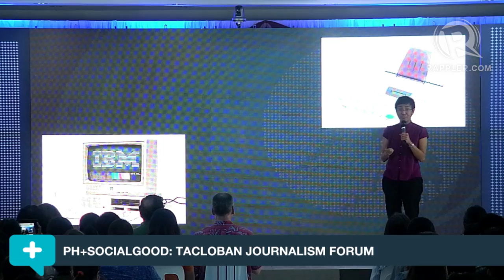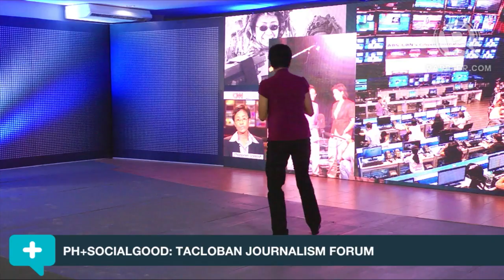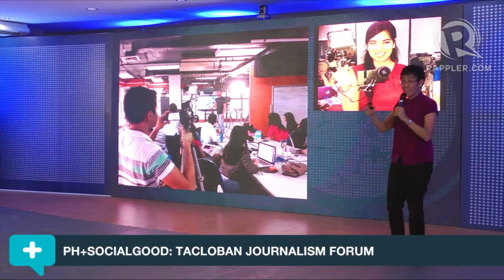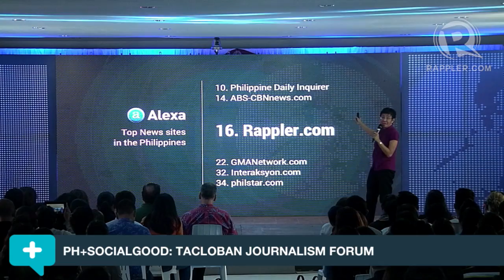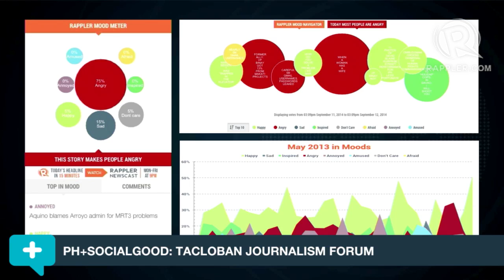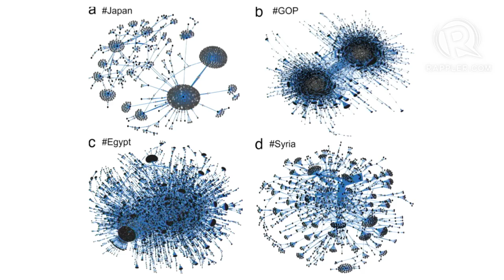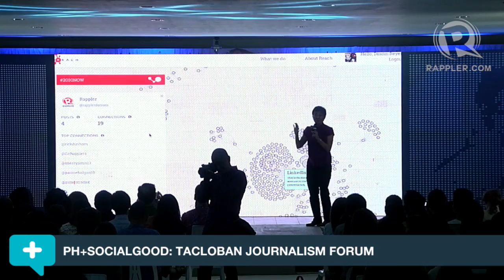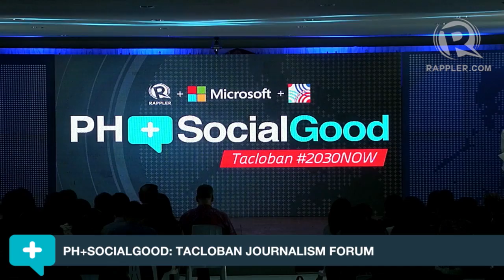Maria Ressa on Journalism, Technology and the Future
More videos on Rappler Follow Rappler for the latest news in the Philippines and across the globe. Maria Ressa, Rappler CEO and Executive Editor on Journalism, Technology and the Future at the PH+SocialGood: Tacloban Journalism Forum Follow Rappler for the latest news in the Philippines and around the world.